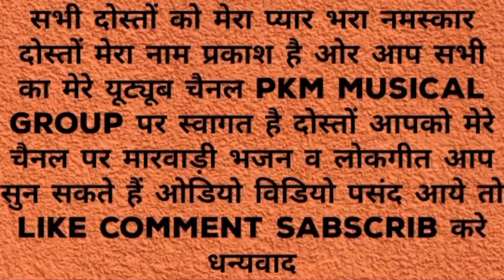गायक दानाराम चौहान व धर्माराम सादोलाई || बणजारा रे साचो बोल || बाबा रामदेव जी भजन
👉🎺📯🥁🥁 ढोलक मास्टर मंजूर खान

👉👏 खजंरी मास्टर छोटुराम जी भगत छतरगढ़

👉📟📽विडियो रिकॉर्डिंग करता प्रकाश मेघवाल छतरगढ

👉💻🖱🖲एडिटिंग प्रकाश मेघवाल छतरगढ निवासी

👉MY YOUTUBE PKMMUSICALGROUP#

👉ऐसे ओर विडियो आप लोगो तक मे लाता रहूँगा भगवन

@सरस्वतीदेवीसादोलाई